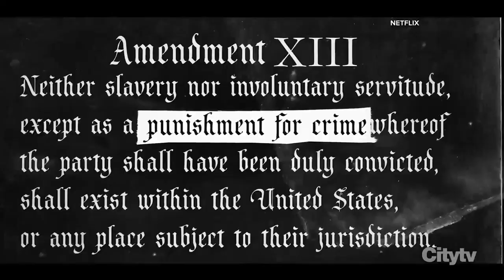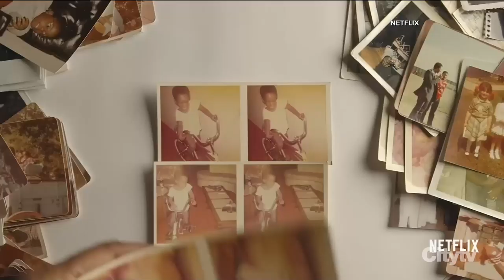5 programs to watch to better educate yourself on racial injustice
Senior Writer at Refinery29, Kathleen Newman-Bremang shares the best content to watch to become a strong ally to the Black community.